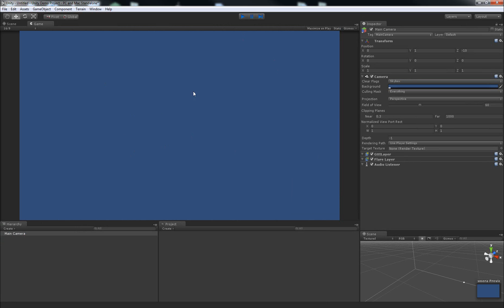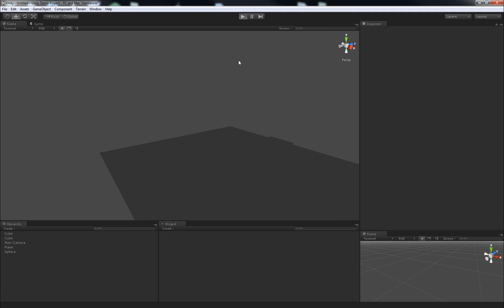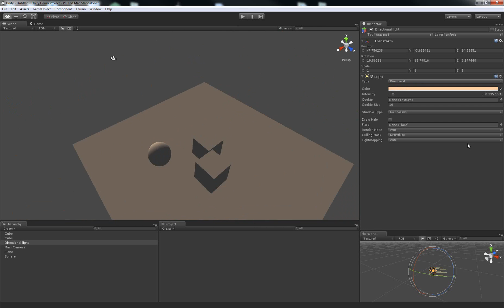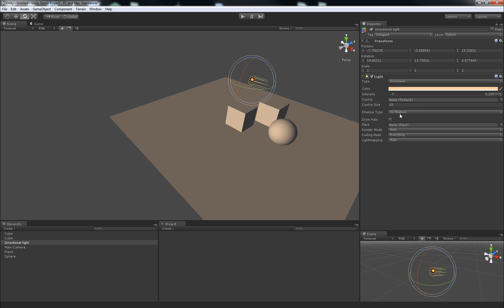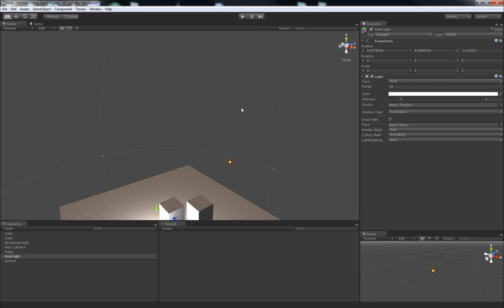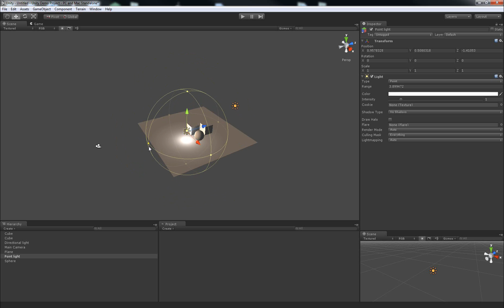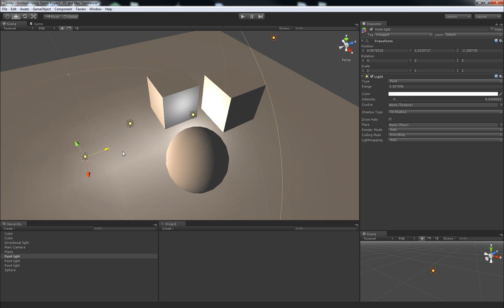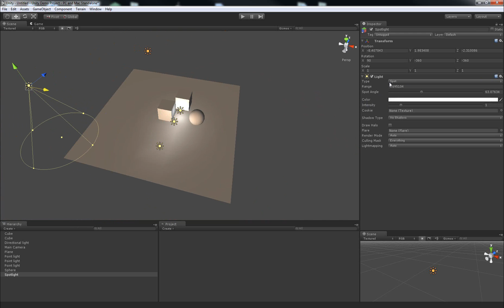Lighting a Scene in Unity3D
This tutorial runs over the basics of how to create lights in Unity3D and change their brightness, range (how far their light reaches), and colour.